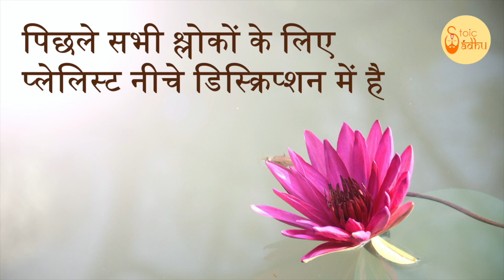Bhagavad Gita 9.26 | Chapter 9 Shloka 26 | भगवद् गीता 9.26 | अध्याय 9 श्लोक 26 | Gita Shloka 364